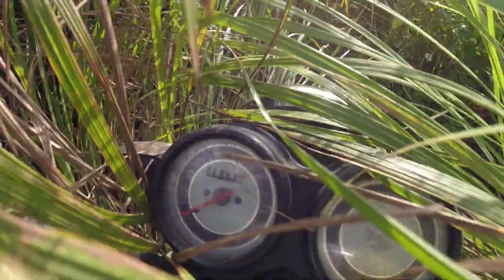unknown tracks in idukki🥰|offroad trials with ADVplatu❤️|part:4🔥|kurinjimala💫|anakkara